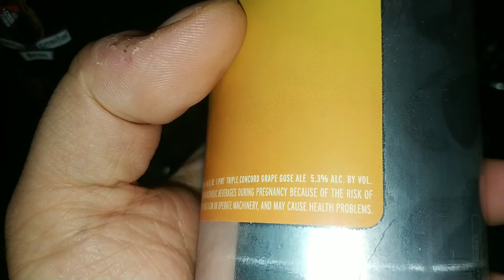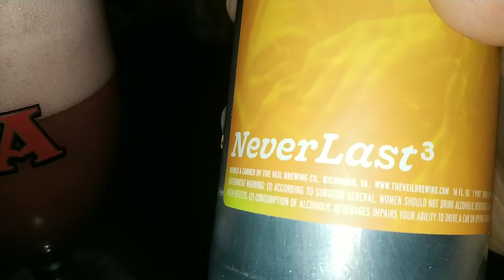NeverLast3 OLUTARVOSTELU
Levy lekaa, levy lekaa... mis vitus kulkee raja?